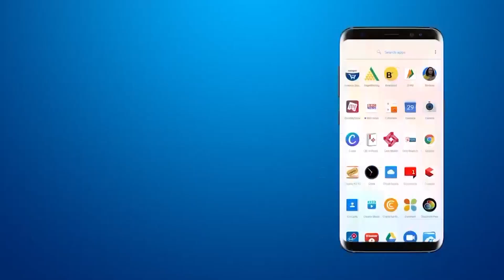दशामा व्रत के पहले दिन खरीददारी के लिए बाज़ार में उमड़े लोग